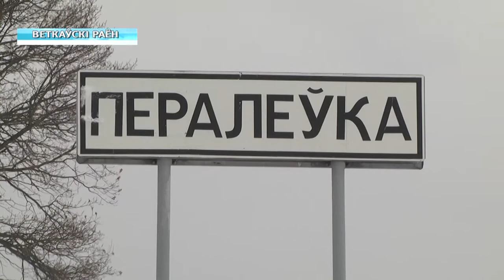Акция "Деревенька моя" в Перелевке